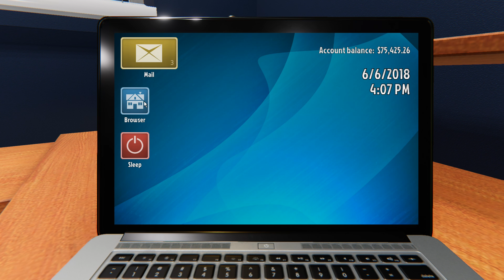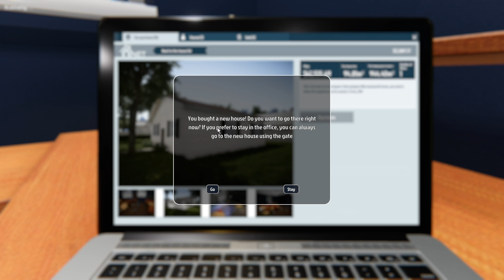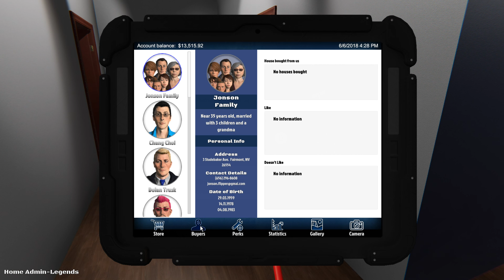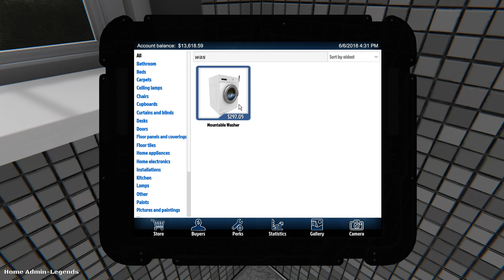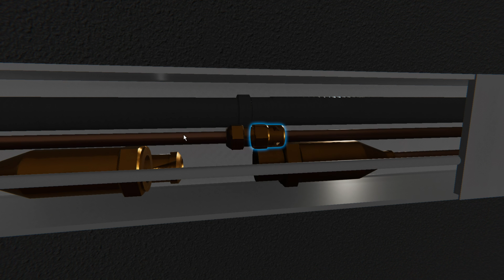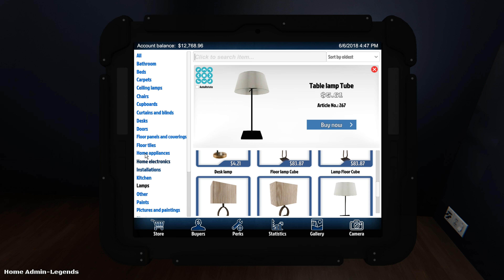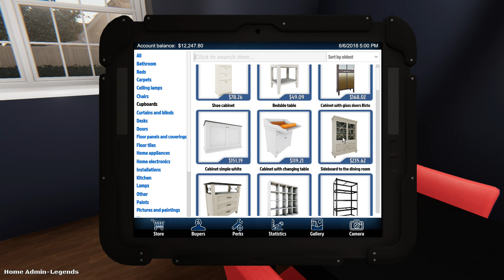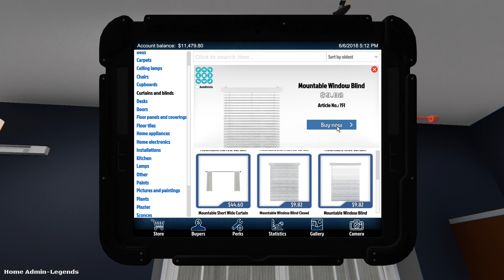Flipping our First House! | House Flipper | Was it Worth it?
We Flipped our first house in House Flipper! Did it work in our favor?